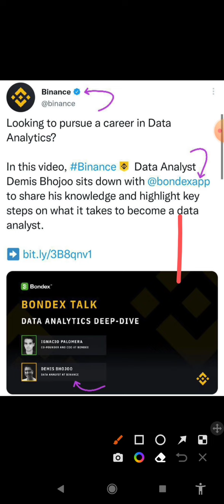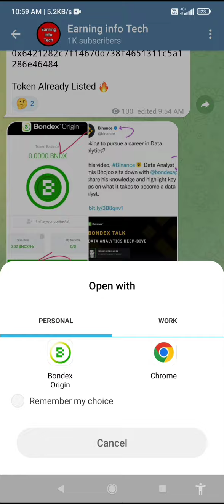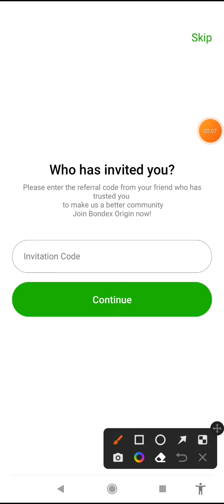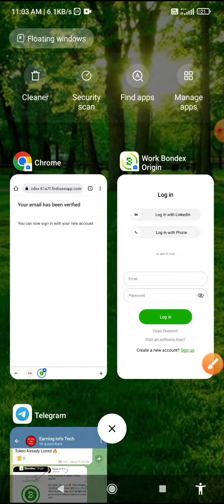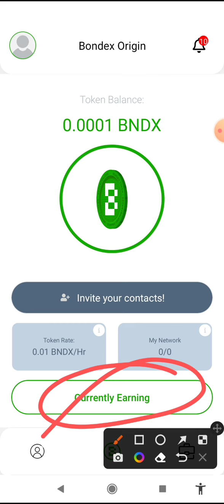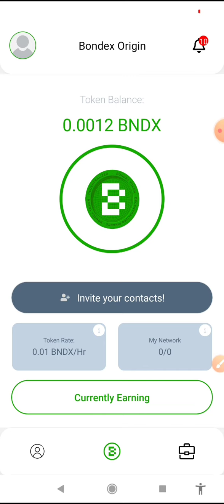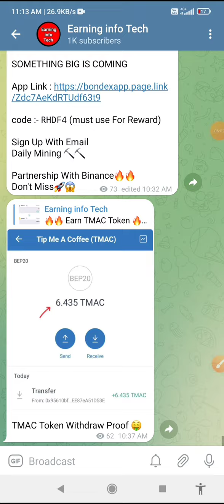Bondex Mining App | Partnership With Binance Exchange | Big Profit Soon | Bondex Withdraw Updates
Invite code : RHDF4